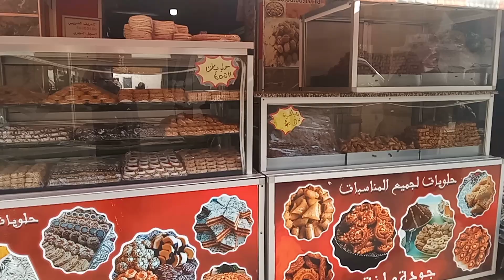دائما في امزورن الرخا والرباخا👍👍👍